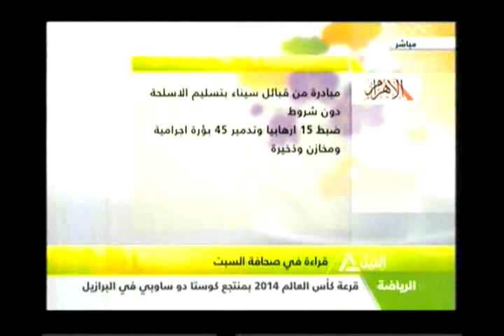قراءة فى صحافة السبت 7-12-2013 (1)